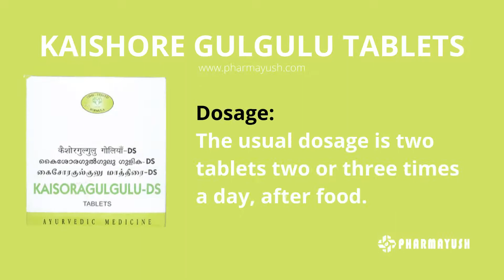Kaishore Gulgulu Tablets |improves digestion, quick and early wound healing in diabetics, Arthritis.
Description:
Kaishore Gulgulu Tablets
It is one of the very famous Ayurvedic herbal product. It acts as – aging skin health promoter, joint health, natural blood cleanser, useful as supportive dietary herbal supplement in many health conditions such as diabetes, skin diseases etc.

Synonyms - kaishore guggulu, kaishor guggulu, kaishora guggulu, kaisora guggulu, kaisora gulgulu – all these terms are synonymous. They are all one and the same.

INGREDIENTS: Each tablet is prepared from powder of
» Guggulu- Commiphora mukul
» Abhaya- Terminalia chebula
» Vibhitaki – Terminalia bellirica
» Amalaki - Emblica officinalis
» Gudoochisatwam- Tinospora cordifolia
» Sunti –Zingiber officinalis
» Maricha – Piper nigrum
» Pippali– Piper longum
» Vidanga – Embelia ribes
» Danti- Operculina turpethum
» Guduchi – Tinospora cordifolia

Aqueous Extract of
» Abhaya- Terminalia chebula
» Vibhitaki – Terminalia bellirica
» Amalaki - Emblica officinalis
» Guduchi – Tinospora cordifolia

Kaisoraguggulu benefits –
» Useful in health conditions involving joints, skin.
» It promotes natural wound healing and helps in quick and early wound healing in diabetics.
» It improves digestion.
» It is also useful in inflammatory conditions.
» Inflammatory Arthritis.

 Dosage:
Usual dosage is two tablets two or three times a day, after food.